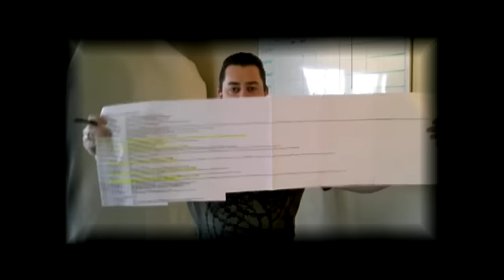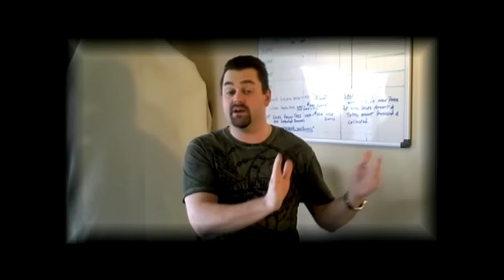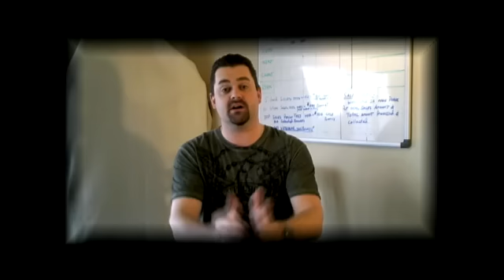Ask Lee Arnold -Hard Money Mastery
We're excited to announce a new service we're bringing
to you at no cost! We're calling it the I'm the Solution
LEECast and we're starting it this week!

Every week thereafter, we're going to ask you to put Lee
to the test! Ask him your most pressing, burning questions
about marketing, the economy, real estate, or personal
betterment!

We'll pick the subject, you pick the question, and Lee will
have to be on his toes to answer it! Let's see if he's up to
the challenge!

This week, you get to pick his brain about Hard Money!

Go to the link below and enter your question. Lee will
pick five questions for Friday morning and we'll email you
the LeeCast with all of the answers.

Keep an eye on your email Friday morning for the
Hard Money LEECast!

To your ongoing success,
The I'm the Solution Staff